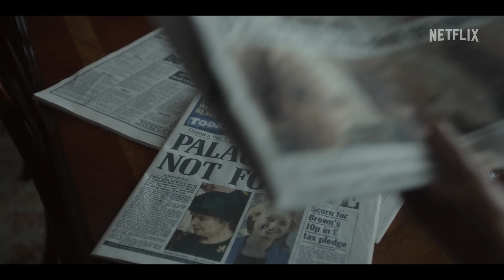Anmeldelse: The Crown - Sæson 5 (2022)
Sæson efter sæson har 'The Crown' taget publikum op gennem historien om det engelske kongehus. Jo længere serien kommer, jo mere aktuelle og kontroversielle bliver dens problemstillinger og historier. Og netop her render 5. sæson ind i nogle problemer, men det fortæller Ann og Karina meget mere om her i deres grundige anmeldelse. Premiere på Netflix d. 9. november 2022.

En tiltrængt opdatering af den royale yacht sætter fokus på dronningens regeringstid. Charles og Diana jages af pressen og tager på deres anden bryllupsrejse i Italien. Prins Philip tilbyder sin støtte til et sørgende familiemedlem. En tabloidjournalist, der er ivrig efter en god historie, kontakter Diana vedrørende en afslørende bog. I 1946 finder en egyptisk gadesælger inspiration i den abdicerede kong Edward. Flere år senere forsøger han ivrigt at blive en del af den britiske overklasse.